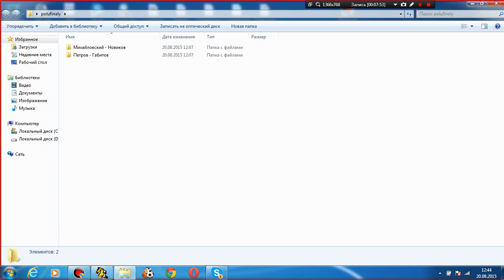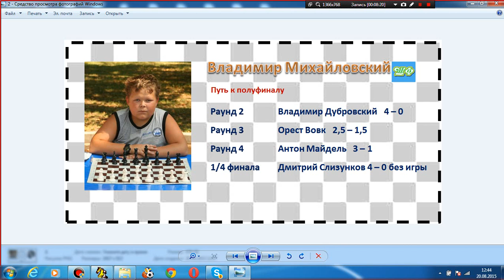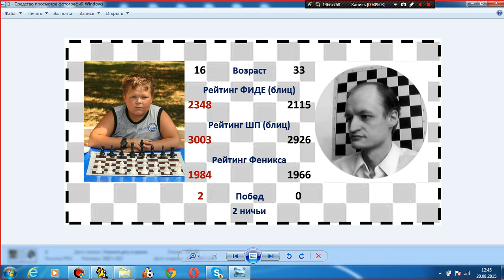1/2 финала Нокаута. Никита Петров - Руслан Габитов. Партия №4